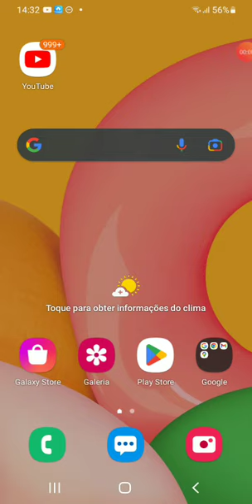31 de outubro de 2022